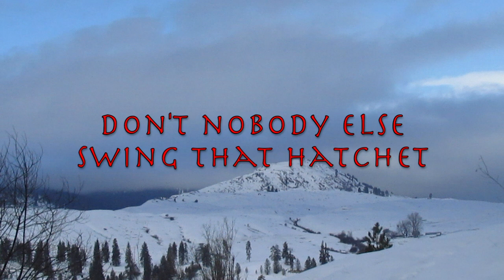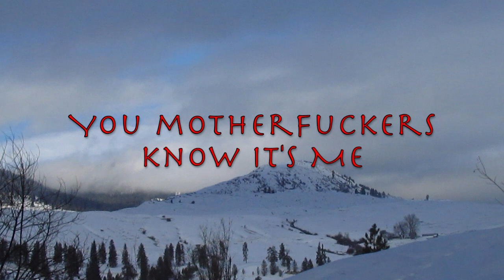Ouija Macc - Inquisition (Lyrics)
15th track from Wasteland by Ouija Macc
Beat by Devereaux.
Engineered by Trashboy Terry.
Produced by STR8JAKET.